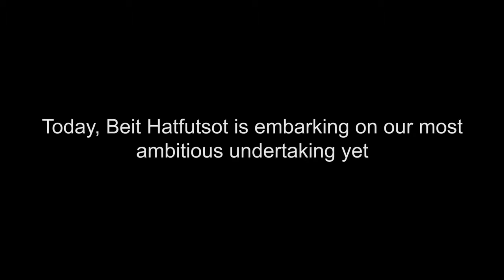Tú eres parte de la historia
Audiovisual elaborado por Beit Hatefutsot, el Museo de la Diáspora de Israel.